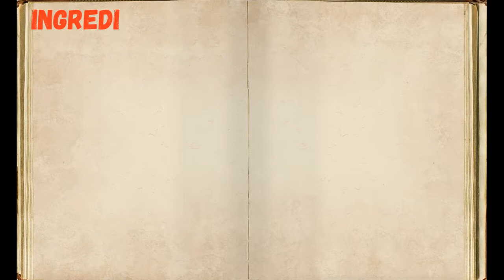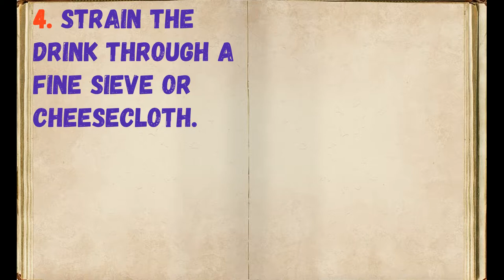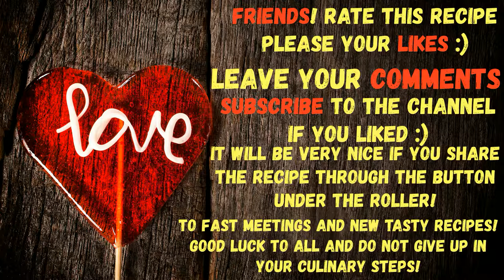Walnut Milk / Book of recipes / Bon Appetit